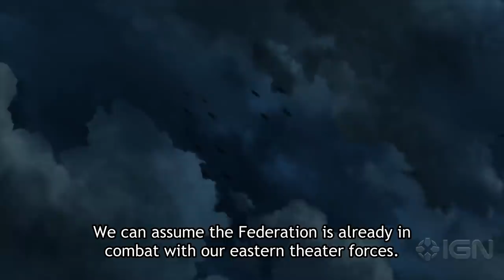Saga of Tanya the Evil: The Movie Clip (English Subbed)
Crunchyroll's next movie night event is Saga of Tanya the Evil - The Movie. In this clip, Tanya's group launches a surprise attack. Tickets for the movie are on sale for the May 16 showing through Fathom Events in the U.S.

t